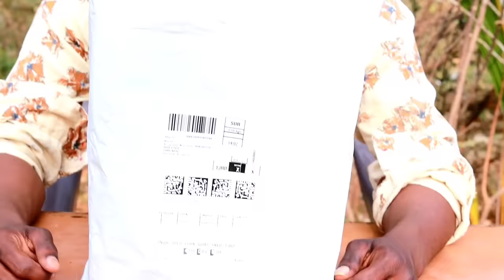Mini ATM Toy | Biggie Bank Robot | Mr.Suncity Vlog...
My Name : bharathi